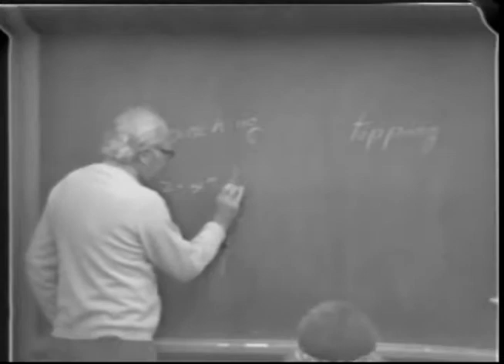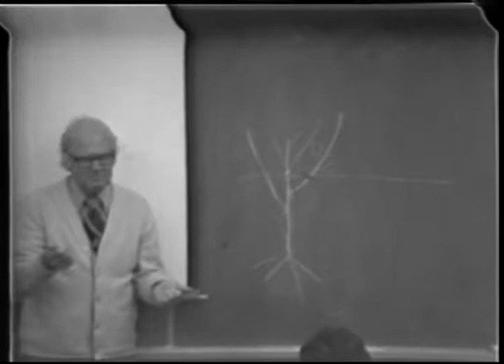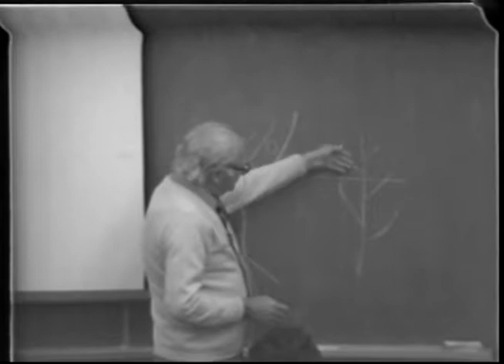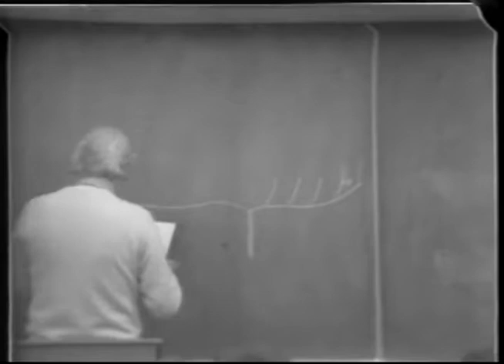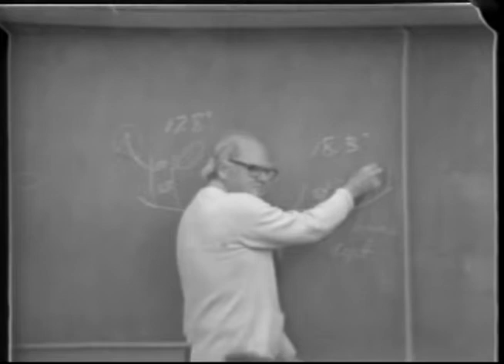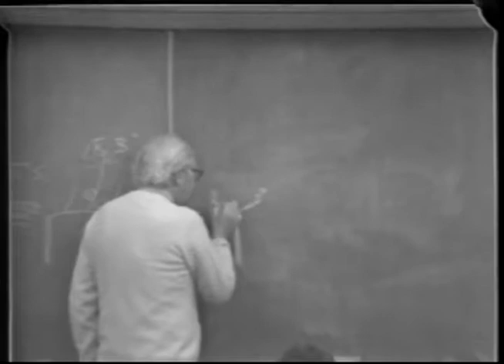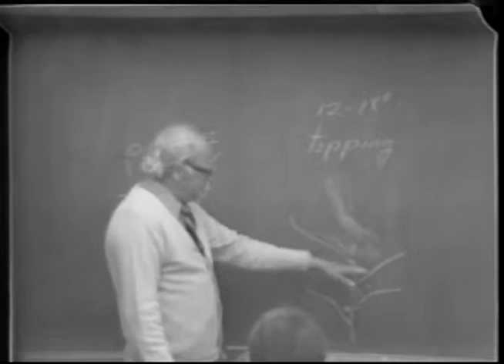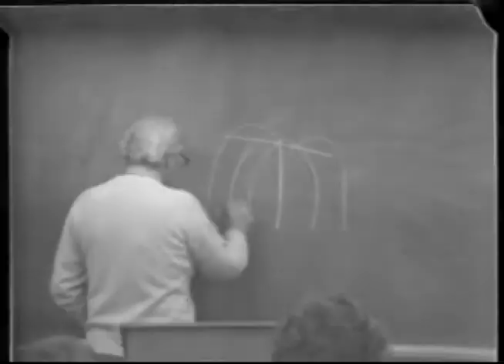General Viticulture: VEN116b Lecture5 - James Cook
Economics and scientific principles of recommended vineyard management practices including irrigation, mineral and carbohydrate nutrition, flower development and fruit set, virus and fungal diseases, and insect control. Lecture — 2 hours; laboratory — 3 hours. Prerequisite: course 116A.

Instructor: James Cook
Dr. James Cook retired in 1984 from UC Davis, where he had taught winegrape production. He was world renowned as an authority on mineral nutrition of grapevines. Cook developed a widely used test that determined nitrogen deficiency and toxicity in grapes. He was the first to discover phosphorus deficiency in grapevines in California and established fertilizer practices to address these and other deficiencies. During sabbatical in Mexico, Cook played a significant role in developing the Mexican table and wine grape industry. He also helped to solve a range of soil problems there. Cook was a co-author of the textbook “General Viticulture,” which continues to be used worldwide. Courses: 116A, 116B.